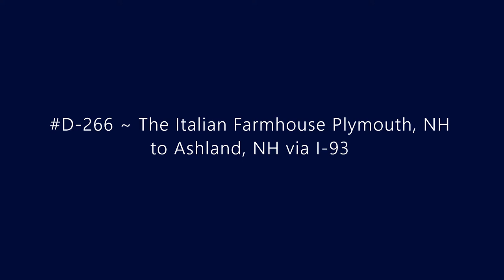D-266 ~ The Italian Farmhouse Plymouth, NH to Ashland, NH via I-93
Driving from the Italian Farmhouse Plymouth, NH to Ashland, NH via I-93.